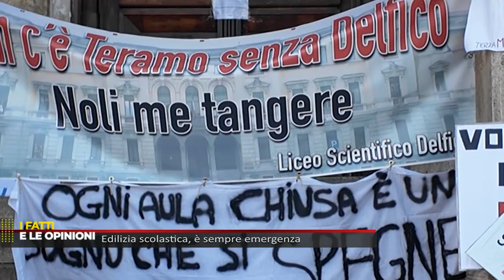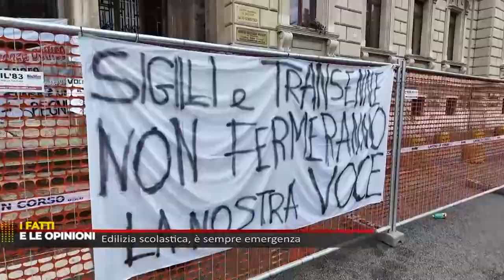I Fatti e le Opinioni - Edilizia scolastica, è sempre emergenza